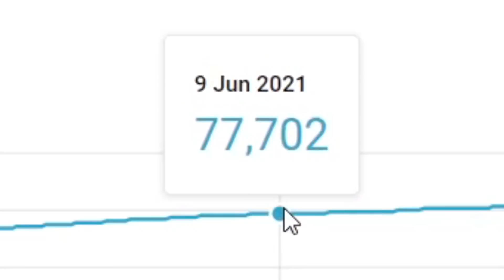7 Mercenary.exe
Hope you enjoy this meme video! :)

🎧 【Music in this video】:

SayMaxWell - Helltaker - Titanium [Remix]
HARDBASS - HELLTAKER Ost. (Cosmowave Remix)
SayMaxWell - Helltaker - VITALITY [Remix]